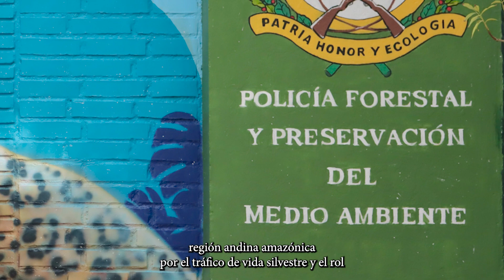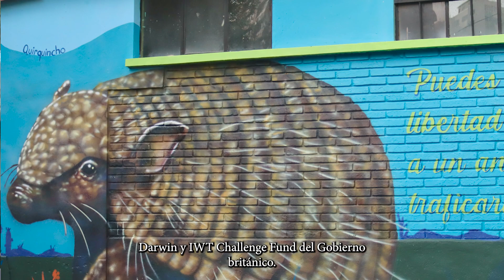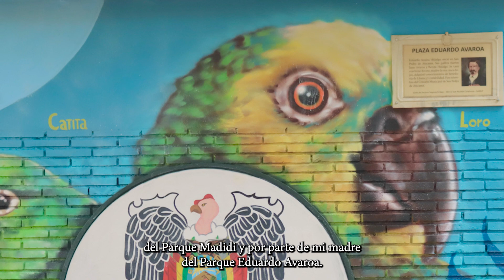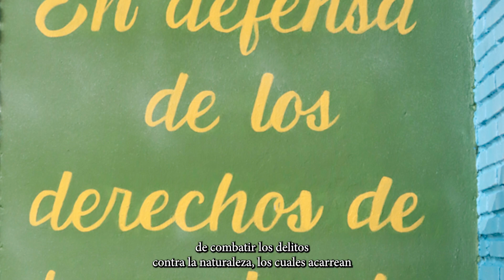Inauguración de mural de combate al tráfico ilegal de fauna silvestre | Plaza Avaroa POFOMA La Paz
🌍💚 ¡Uniendo fuerzas para proteger nuestra biodiversidad! 🌍💚

En el Día Internacional de la Diversidad Biológica, la POFOMA, Unión Europea, Embajada Británica en Bolivia y WCS reafirmaron su compromiso para combatir el tráfico ilegal de fauna silvestre.

🎨 Disfrutamos del impresionante mural de Huayllas en la fachada de la oficina de POFOMA y la música de la rapera ALWA

🚑 Se donó equipo para la ambulancia de la POFOMA para la atención primaria de animales rescatados.

🤝 Gracias al apoyo del UK IWT Challenge Fund y la Unión Europea, estamos expandiendo nuestras redes para proteger la vida silvestre.

@Dir. Dptal. Pofoma La Paz